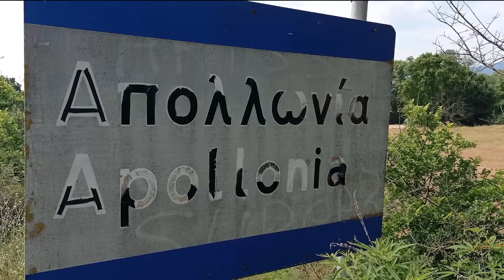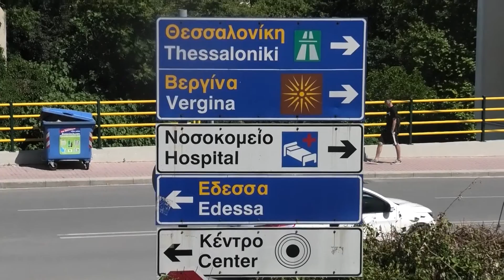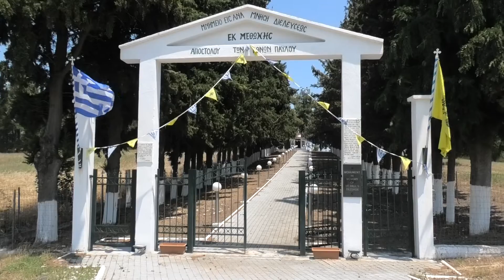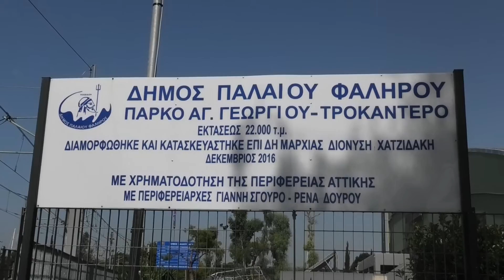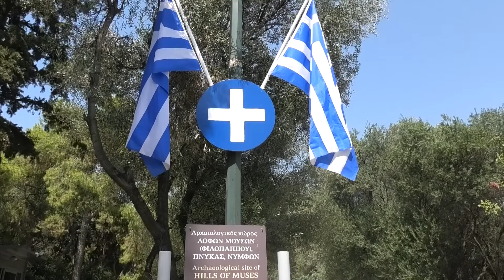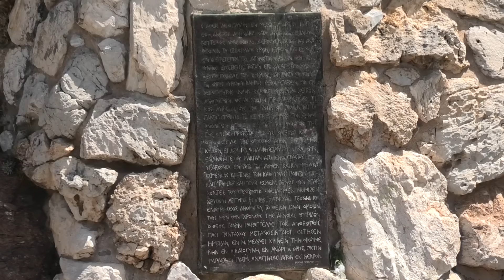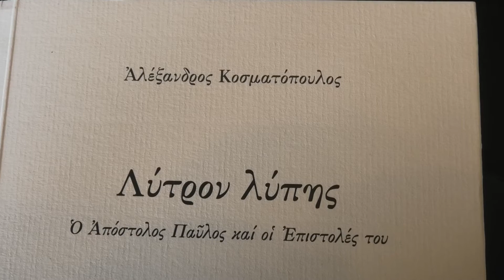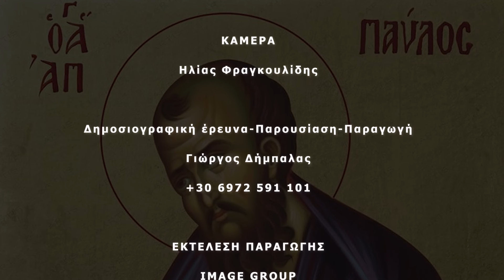ΕΠΕΙΣΟΔΙΟ 14 " ΣΤΑ ΒΗΜΑΤΑ ΤΟΥ ΑΠΟΣΤΟΛΟΥ ΤΩΝ ΕΘΝΩΝ" ΜΕ ΤΟΝ ΓΙΩΡΓΟ ΔΗΜΠΑΛΑ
ΕΠΕΙΣΟΔΙΟ 14  "ΣΤΑ ΒΗΜΑΤΑ ΤΟΥ ΑΠΟΣΤΟΛΟΥ ΤΩΝ ΕΘΝΩΝ" ΑΝΑΒΙΩΣΗ ΤΩΝ ΒΗΜΑΤΩΝ ΤΟΥ ΑΠΟΣΤΟΛΟΥ ΠΑΥΛΟΥ(350 ΧΙΛΙΟΜΕΤΡΑ ΠΕΖΟΠΟΡΙΑΣ ΑΠΟ ΤΗΝ ΚΑΒΑΛΑ ΕΩΣ ΤΗΝ ΜΕΘΩΝΗ ΠΙΕΡΙΑΣ ΣΕ 20 ΗΜΕΡΕΣ ) .ΕΚΠΟΜΠΗ ΙΣΤΟΡΙΚΗ , ΠΟΛΙΤΙΣΤΙΚΗ ,ΘΡΗΣΚΕΥΤΙΚΗ ,ΤΑΞΙΔΙΩΤΙΚΗ.